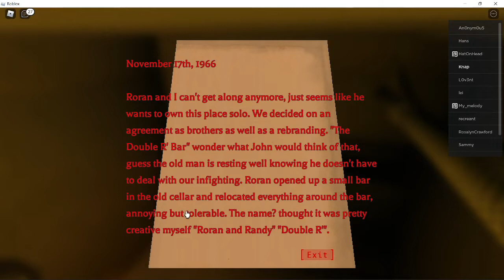Double 'R' Bar Update(s): 5/4/22